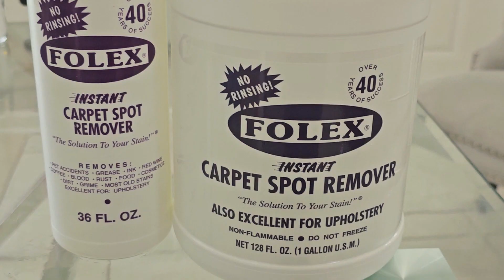LIMPIEZA EXTREMA COMEDOR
producto Folex 👉

aspiradora de mano👉

aspiradora de piso 👉